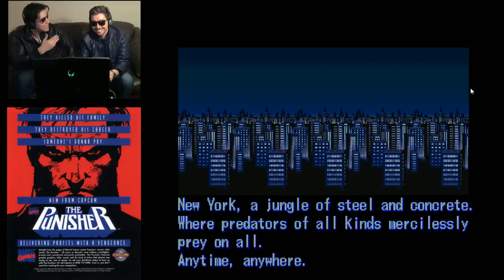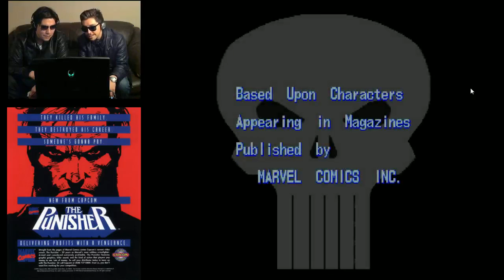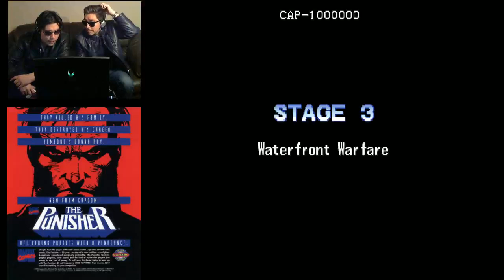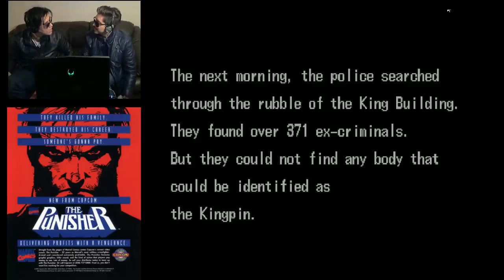THE PUNISHER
The Punisher es un juego arcade publicado por Capcom en 1993 con las estrellas antihéroes del comic de Marvel The Punisher, y el coprotagonista Nick Fury como personaje del segundo jugador. Es un beat 'em up donde Punisher y Fury tienen la misión de frustrar los crímenes de lord Kingpin, con la participación de varios enemigos y jefes finales combatiéndolos mano a mano. El eslogan del juego es: «Si eres culpable, estás muerto». Este fue el último juego en que trabajó Yōko Shimomura para Capcom antes de irse a Squaresoft.